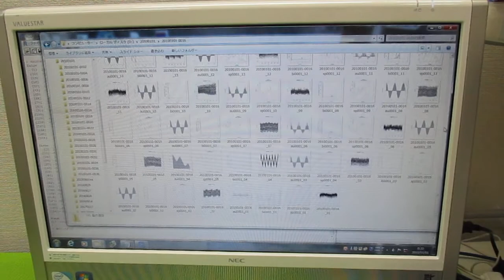超音波の音圧測定解析 ultrasonic-labo